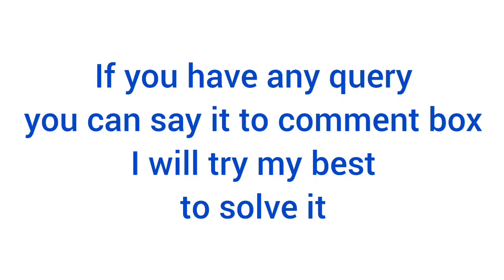coochbehar medical college cut off round 2 / coochbehar medical college cut off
maharaja jitendra narayan  medical college
maharaja jitendra narayan medical college cut off 2023
maharaja jitendra narayan medical college cut off
maharaja jitendra narayan govt medical college
maharaja jitendra narayan govt medical college cut off 2023